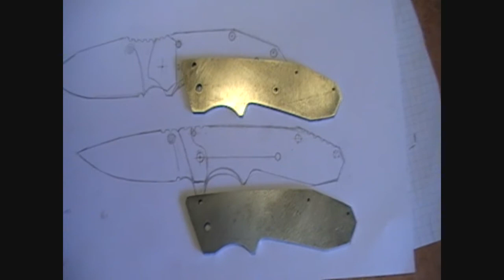COUTEAU "BAST01"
mes 2 derniéres créations
premier couteau linerlock
acier: cpm154cm
manche: G10
plaquette titane 3mm
lame 8.2cm